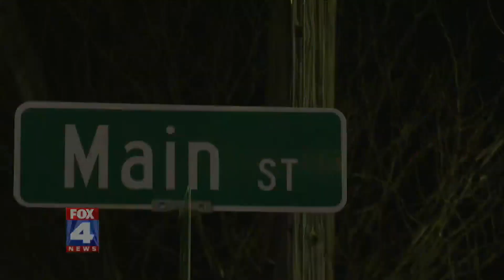Water main break causing flooding to Kansas City streets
Crews responded to the scene just before 6:20 p.m. near E. 17th Street and Walnut Street on reports of high water.